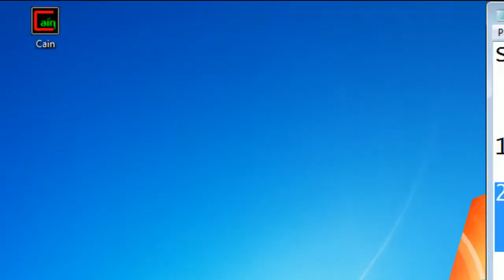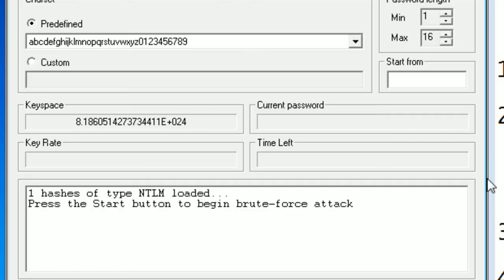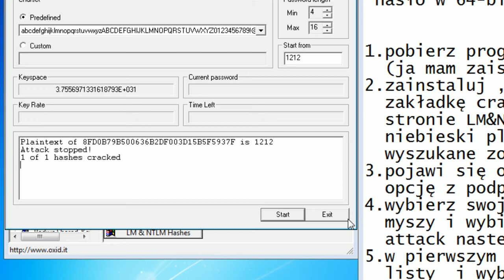Poradnik : Jak zobaczyć hasło do profilu w 64&32-bitowym systemie PL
tam jest w notatniku pomyłka zamiast którego ejst napisane któego ale to chyba nie przeszkadza ;D

Enjoy !! :D